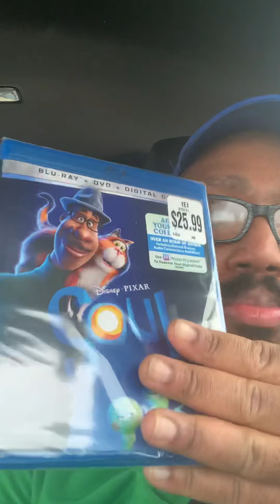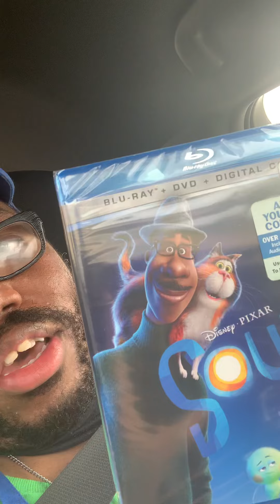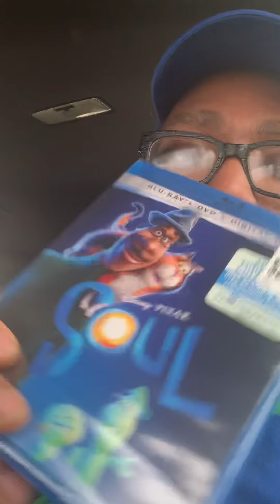SOUL REACTION COMING SOON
Looking forward to seeing this movie in Season Two